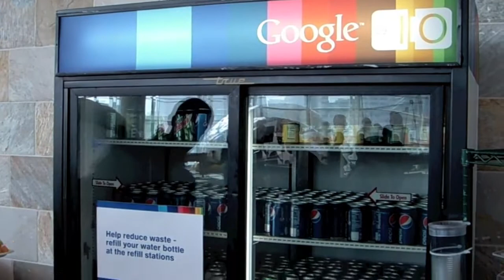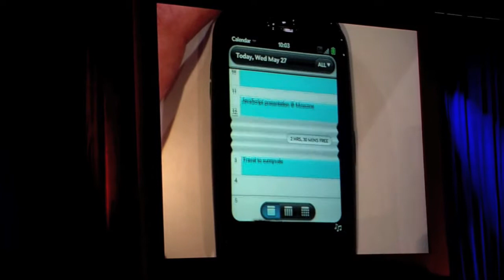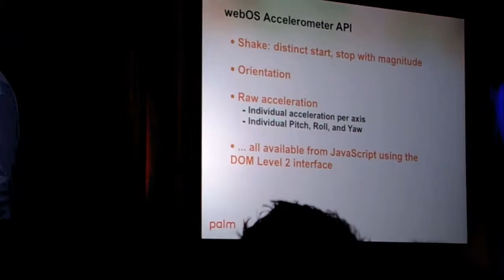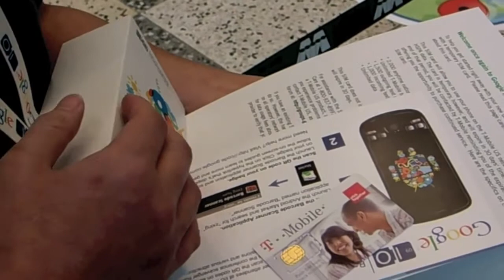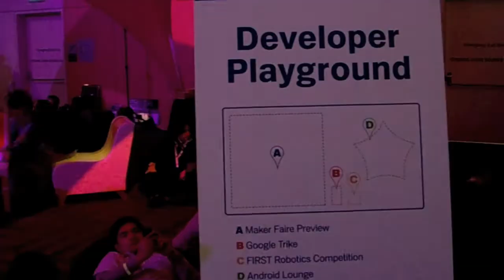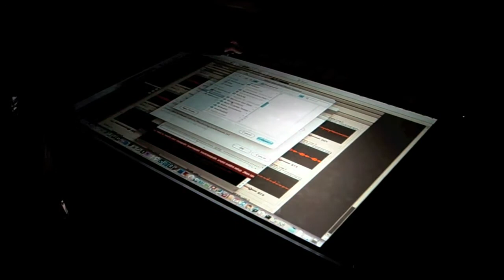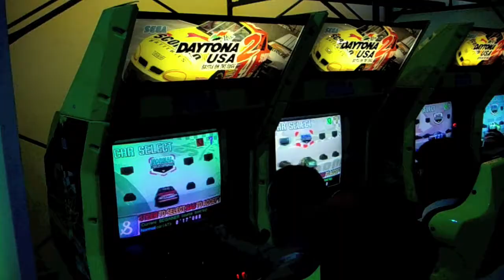Google I/O 2009 day1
google I/O video report